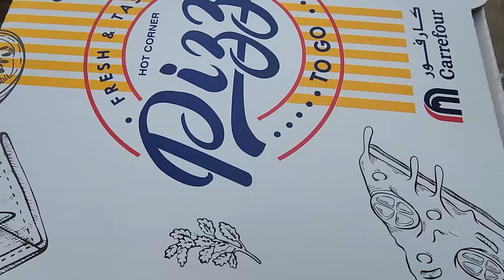Straciliśmy 3 TYGODNIE! - PROBLEMY z wizami do Indii - PAKISTAN #49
Problemy z wizami do Indii... W Pakistanie spędziliśmy dwa miesiące i mimo tego, że ludzie są bardzo mili i gościnni, pragniemy jechać dalej. Niestety uzyskanie takiej wizy do Indii o jaką aplikowaliśmy okazało się niemożliwe.

BLOG PODRÓŻNICZY - WYPRAWA - PAKISTAN - INDIE - PODRÓŻOWANIE Z PSEM - VANLIFE - VLOG PODRÓŻE - KAMPER 4X4 - SAMOCHÓD WYPRAWOWY - PICK UP TOYOTA HILUX - PIES - PODRÓŻ Z PSAMI - OFF ROAD - WIZY DO INDII

- wsparcie cykliczne
PATRONITE

0:00 - Jak żyje typowa rodzina w Pakistanie
5:43 - Pakistańskie standardy
10:14 - Czy zabierzemy ją ze sobą
13:26 - Pogoda w Pakistanie
14:48 - Nie jedziemy do Indii
17:54 - Problemy z wizami